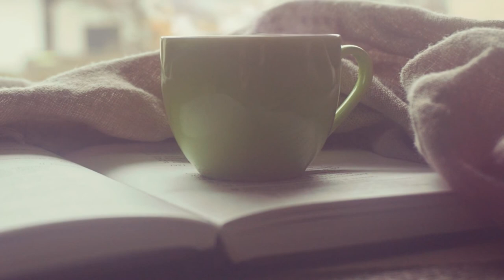Aimless and malleable music relax